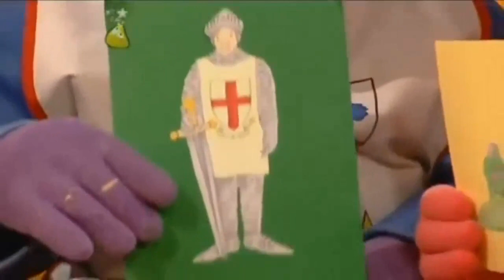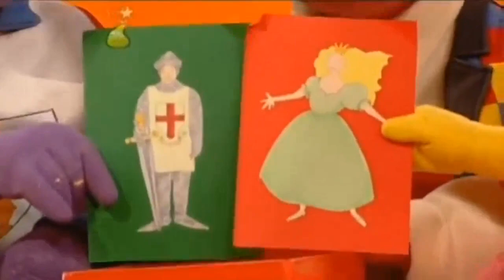Tweenies Fairies 02